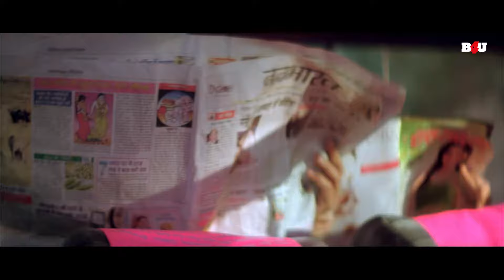होटल में पहुँचने के बाद फरदीन ने ईशा के साथ किया... - Just Married - Isha Deol - Fardeen Khan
फ़िल्म का नाम: जस्ट मैरिड (2007)
कलाकार: फरदीन खान, ईशा देओल, सतीश शाह, किरण खेर
निर्देशक: मेघना गुलज़ार
निर्माता: प्रीतीश नंदी कम्युनिकेशंस

Movie Name : Just Married (2007)
Cast : Fardeen Khan,Esha Deol,Satish Shah,Kirron Kher
Director : Meghna Gulzar
Producer : Pritish Nandy Communications

जस्ट मैरिड (2007) :-
अभय और रितिका को अरेंज मैरिज करने के लिए मजबूर किया जाता है। ऊटी में अपने हनीमून पर, यह जोड़ा अजीबता के बावजूद अपने रिश्ते को बेहतर बनाने की कोशिश करता है।

Just Married (2007) :-
Abhay and Ritika are forced to enter into an arranged marriage. On their honeymoon to Ooty, the couple tries to make their relationship work despite the awkwardness.